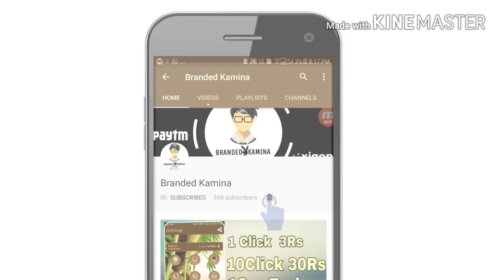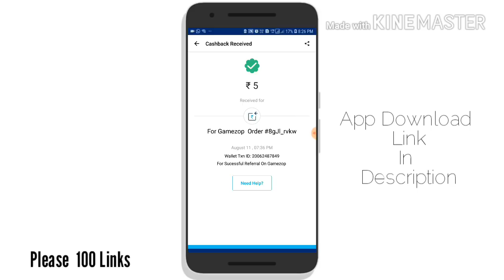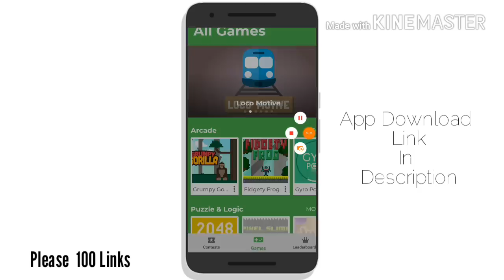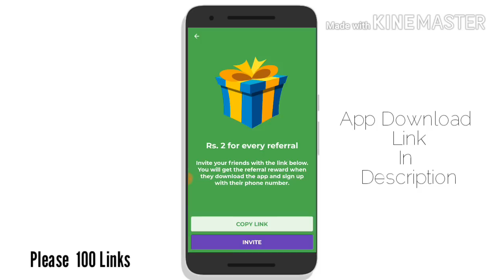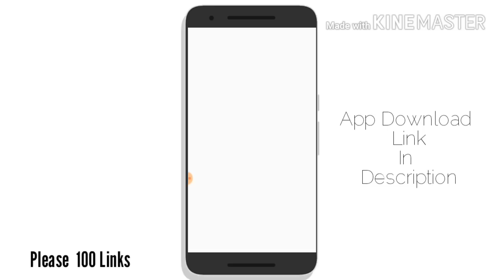Gamezop ➡️2₹/- App Loot || 1Refer➡️2₹/- & Earn Upto➡️500₹/- ||💥Play Game And Earn Money💥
💥Giveway Me Hissa Lene Na Bhule💥

gamezop unlimited refer trick
gamezop unlimited refer
gamezop hack
gamezop earn unlimited paytm
gamezop hack paytm
gamezop Hack app earn paytm

Haven't tried PredCred yet? Sign up with my code BRAI53XE. Predict on your favourite teams and win amazing prizes!